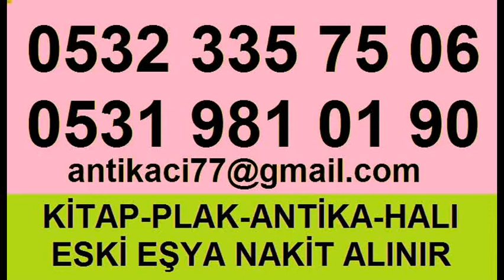ikinci el kitap Denizköşkler Avcılar mobilya eski kitap alan yerler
İstanbul'un her semtinden evlere gelip kitaplarınız peşin para ile alınmaktadır.ikinci el kitap
Sadece kitap değil plak,dokuma halı,eski eşlarınız,hereke halı,bünyan halı,kıymetli eşya,gümüş,değerinde peşin para ile alınır.

Denizköşkler Avcılar 2.EL KİTAP ALAN YERLER PLAK ALINIR PLAKÇILAR KİTAPÇILAR
Denizköşkler Avcılar ESKİ KİTAP ALAN YERLER LONGPLAY ALANLAR ALICILARI
Denizköşkler Avcılar KULLANILMIŞ KİTAP ALINIR ALANLAR 45 DEVİR PLAK
Denizköşkler Avcılar'DE İKİNCİ EL KİTAP ALAN YERLER PLAKLARINIZ ALINIR
Denizköşkler Avcılar'DE İKİNCİ EL KİTAP ALANLAR PLAK ALAN YERLER EVLERDEN
Denizköşkler Avcılar'DE 2.EL KİTAP ALAN YERLER PLAK ALINIR SAHAFİYE
Denizköşkler Avcılar'DE KULLANILMIŞ KİTAP ALINIR ALANLAR 45 DEVİR PLAK
Denizköşkler Avcılar KİTAPÇILAR EVLERDEN PLAK ALANLAR SAHAFLAR KİTAPÇI
Denizköşkler Avcılar EVLERDEN KİTAP KİMLER ALIR ALANLAR TAŞPLAK ALAN YERLER
Denizköşkler Avcılar TOPLU KİTAP ALANLAR TOPTAN İKİNCİ EL KİTAPÇILAR
KİTAP ALANLAR ESKİ (( 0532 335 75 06 )) İKİNCİ EL 2 EL ALICILAR Denizköşkler Avcılar SAHAFLAR
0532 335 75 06  KİTAP ALANLAR 2.EL KİTAP ALAN YERLER İKİNCİ EL KİTAP ALINIR ALICILARI
kitap alanlar,plak alanlar,Denizköşkler Avcılar eski kitap